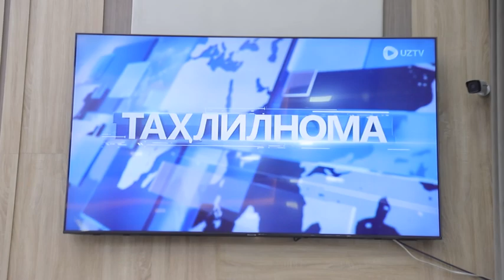“Xalqqa xizmat qilish – sharafli burch” mavzusida Maʼnaviyat va maʼrifat” darsi bo‘lib o‘tdi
Andijon viloyati IIB apparati shaxsiy tarkibi uchun bu galgi “Maʼnaviyat va maʼrifat” darsi “Xalqqa xizmat qilish – sharafli burch” mavzusida bo‘lib o‘tdi